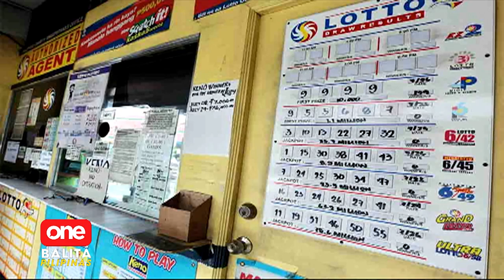OBP | Bakit tumataya sa lotto si Juan?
OneBalitaPilipinas | Naranasan mo na bang tumaya, at manalo sa lotto? | via Hannibal Talete